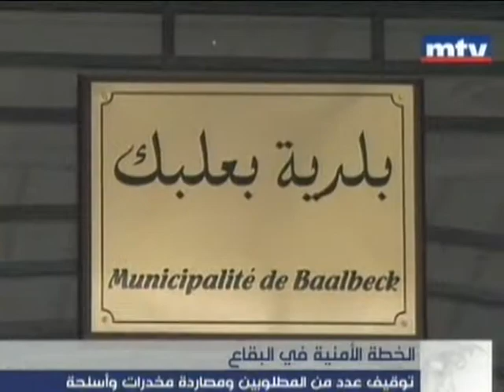الخطة الأمنية في البقاع